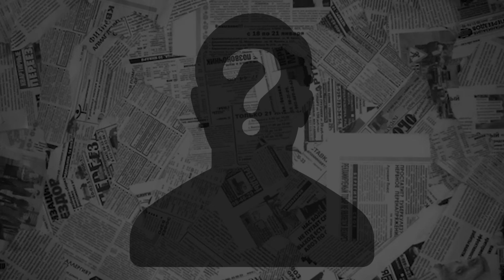FULL !! INI CAPRES TERBAIK, PILIH DIA! Terprediksi Paslon yang akan Menang!! - Ust. Salim A Fillah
Assalamulaikum teman teman Cerita Untungs.
Waktu Pemilihan Presiden semakin Dekat. ketiga paslon mulai gencar untuk berkampanye tentang  Visi Misi. Bagaimana Masyarakat melihat ketiga Paslon ini?? Apakah benar pemenangnya sudah terprediksi?? Mari saksikan kisah lengkapnya hanya di Cerita Untungs

Untuk kalian yang ingin membantu Saudara kita di palestina Bisa Klik link dibawah ini

Link tayangan full  :
 Part 1 :
Part 2: